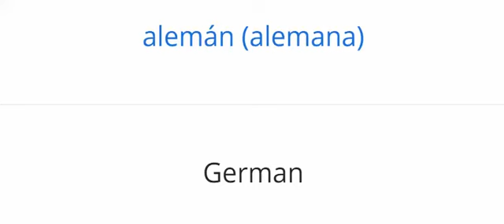Spanish GCSE AQA Higher Module 4.7 Nacionalidades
Spanish vocabulary from the AQA GCSE Higher level text book Viva. Module 4.7 Nacionalidades

The Spanish and English vocabulary in the video is below:

americano (a) American
argentino (a) Argentinian
británico (a) British
chino (a) Chinese
griego (a) Greek
italiano (a) Italian
mexicano (a) Mexican
sueco (a) Swedish
alemán (alemana) German
danés (danesa) Danish
español (española) Spanish
francés (francesa) French
holandés (holandesa) Dutch
inglés (inglesa) English
irlandés (irlandesa) Irish
japonés (japonesa) Japanese